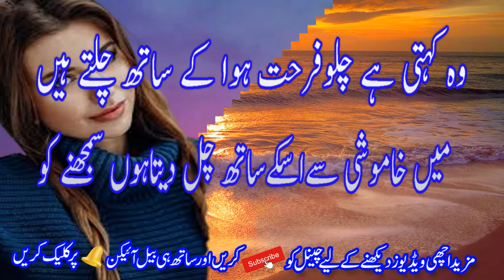sad Poetry || Dukhi Shayri || 2 line Urdu Poetry || New poety